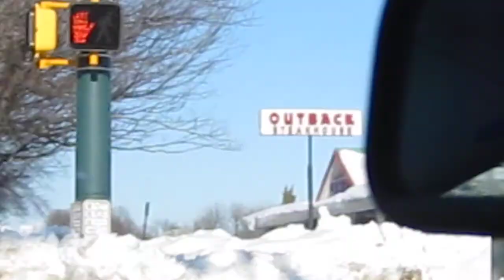123 in Vienna